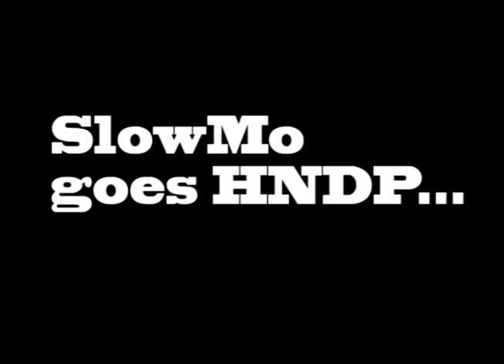SloMo @ Hard N Da Paint Grand Opening Show - August 28th - Self Help Graphics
SELF HELP GRAPHICS
WE GO HARD N DA PAINT EVERY FRIDAY 4:00-9:30PM!

*EVERY WEEK*
WORKSHOPS:
Vyal (Spray Paint) 3-6pm
LA BREAKERS 4-9pm
MC's (Open Mic) 4-9pm
Silk Screening 4-9p

NEXT SATURDAY SHOW - October 10th

SloMo going Hard N Da Paint Grand Opening Show - August 28th - Self Help Graphics